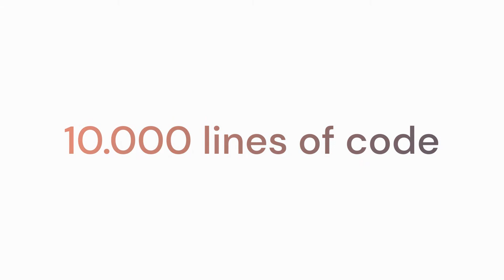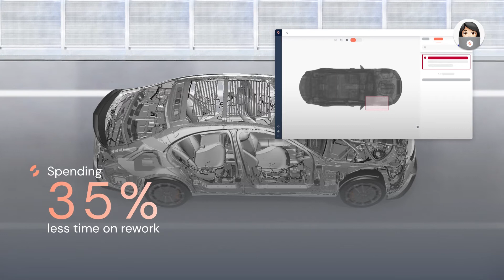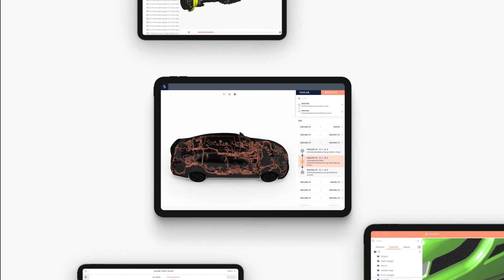SPREAD - Augmented Engineering Intelligence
SPREAD’s platform goes beyond visualizing product data – it connects every person along the product lifecycle through augmented engineering knowledge. Our technology augments and automates engineering knowledge flows, so teams can spend less time on knowledge transfer, and more time on solving the biggest engineering challenges.

Production & Voiceover by Karina Schultz
Direction & Editing by Lukas Beier
Original Music by Alex Poeppel